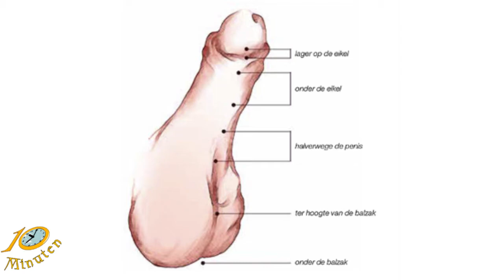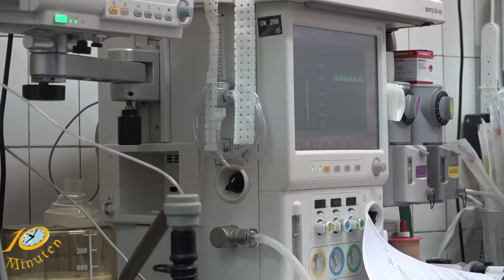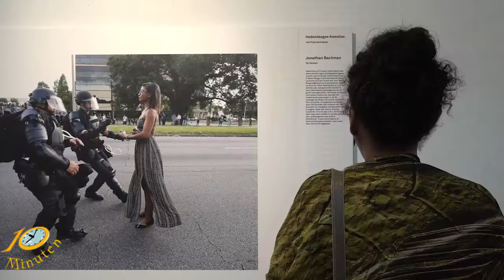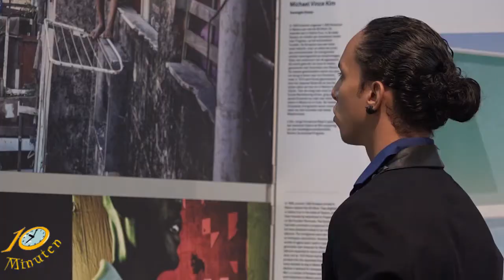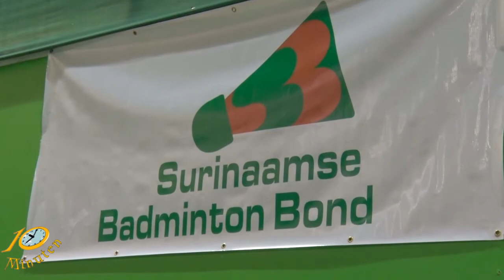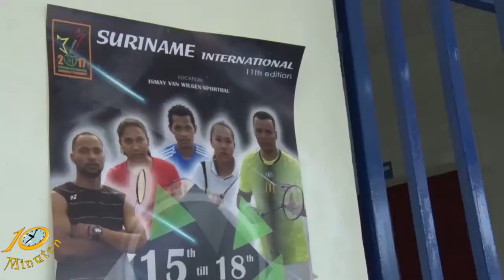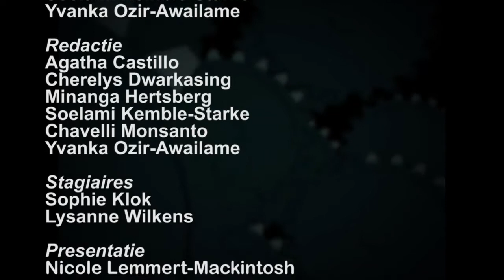10 Minuten Jeugd Journaal - 17 november 2017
Uitzending Jeugdjournaal
- Jongens met plasproblemen geopereerd
- Elke foto een eigen verhaal
- En...Badmintonners gaan voor succes